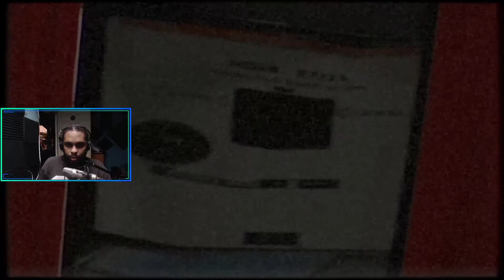He Coming For My Booty - Murder House (Puppet Combo) (PT. 1)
He Coming For My Booty - Murder House (Puppet Combo)

Hey bois, saw this game and thought it looked amazing so I wanted to give it a try. It's about a killer in a bunny suit with a psychopathic Rage. He Knows no LIMITS! I appreciate you guys, love you all.